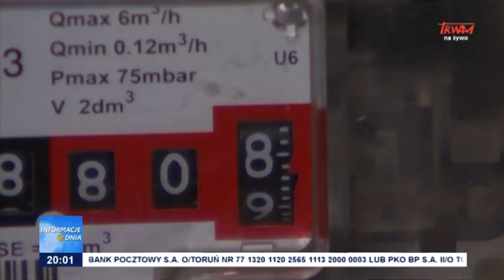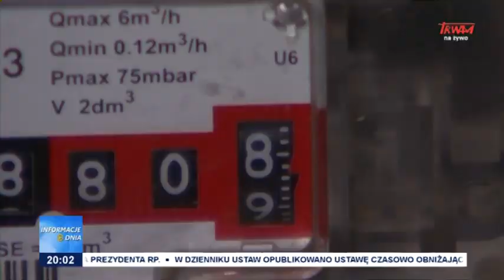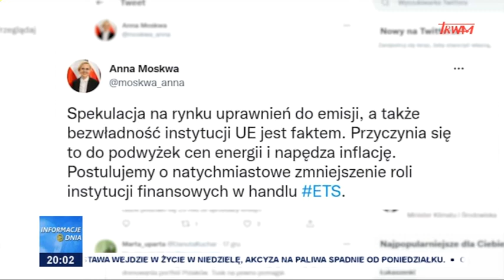Wzrost cen energii